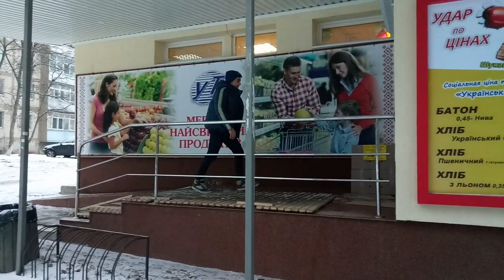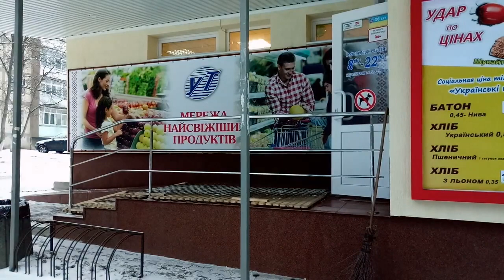СПОРТСМЕН ПРОТИВ ТОЛСТОГО